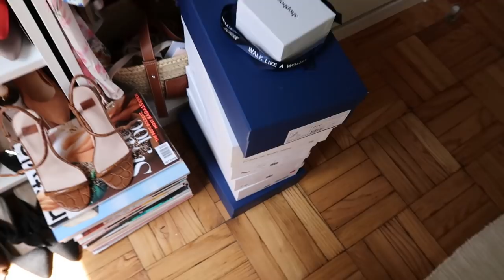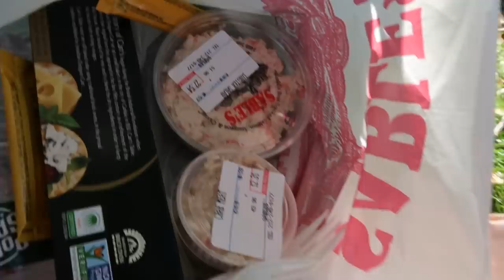I'M VLOGGING AGAIN! LIFE IN QUARANTINE IN NYC...| DadouChic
Bonjour everyone & welcome back to Dadouchic! In today's vlog I am showing you life in NYC in Quarantine.

My Jewelry : Description of the pieces I wear.
Organic Pearl Drop Earrings
Organic Pearl Hoops

Puff sleeve dress
Floral dress

Chanel ballerina nail polish
Candle wicker
NYC cup

CAMERA I USE

Xoxo,Rose

Heavy Density Silky Straight Indian Remy Hair 360 Lace Wigs [GLW001]
SKU: GLW001
Hair Color
Natural color
Hair Length
18inches
Size
Medium(22.5in)
Wig Density
150%
Bleached Knots
2in Bleached in front
Lace color
Brown
Baby hair
Around perimeter
Hairline
Natural hairline
Special request
No combs